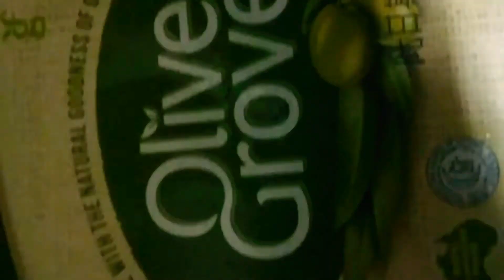Bombay Toast | EASY recipe & yums! 😋